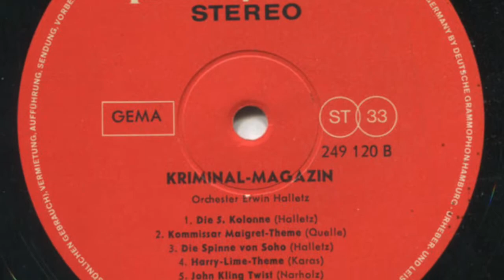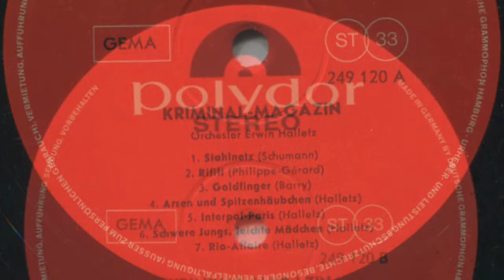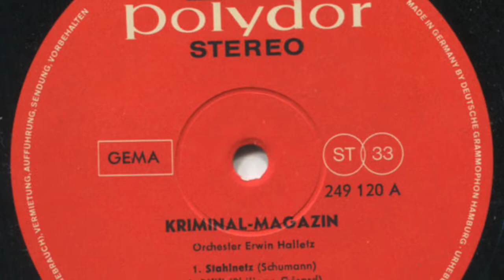Orchester Erwin Halletz - Goldfinger